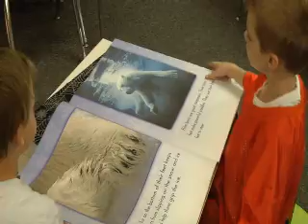Classroom Salute- Mrs. Biehl's 1st Grade, Mancelona Elementary